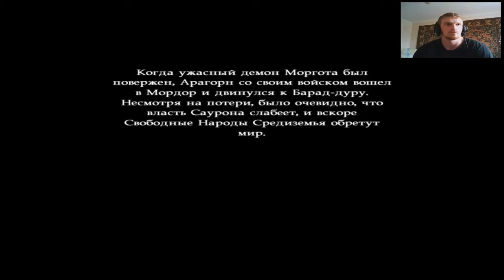Война Кольца. Кирит Горгор. #11. Заключительная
Третья Эпоха. Год 3019.
Легионы приспешников Саурона готовы выступить из Чёрных Врат. Арагорн ведёт армию Свободных народов Средиземья на бой против сил зла. Однако он ещё не знает, что ждёт его впереди...